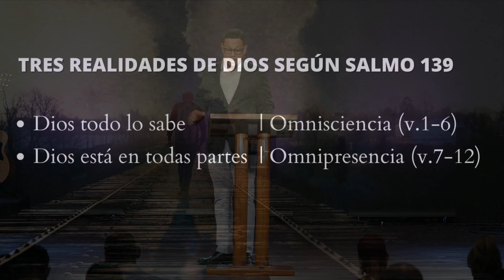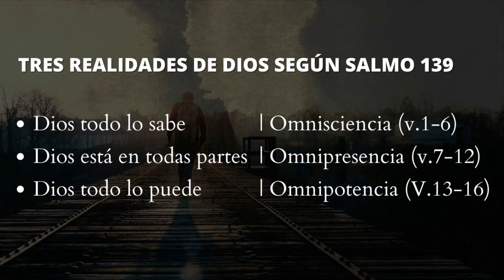Tres atributos de Dios y la respuesta del hombre (2) - Rogers Peralta | IglesiaIBO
Iglesia IBO, Santo Domingo República Dominicana